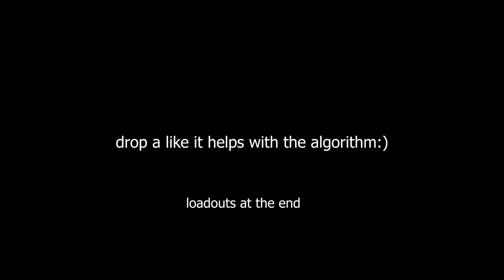🐐+ best warzone 3 loadouts for aim/movement *new*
Call of Duty Warzone 2.0 will redefine the franchise’s free-to-play experience with an all-new way to play: DMZ, which Infinity Ward gave an overview of here. Its Battle Royale mode will also get some incredible new features in addition to fan-favorite returning concepts based on community feedback. And across all game modes, expect new strategies to attain victory through retooled vehicle mechanics, aquatic combat, and more. MODERN WARFARE II CONNECTS WITH THE NEW CALL OF DUTY WARZONE 2.0 EXPERIENCE, AND WITH IT, THE EVOLUTION IN BATTLE ROYALE WITH A BRAND-NEW PLAY SPACE AND SANDBOX MODE. EXPECT A MASSIVE CALENDAR OF FREE CONTENT POST-LAUNCH FEATURING EVOLVING GAMEPLAY WITH NEW MAPS, MODES, SEASONAL EVENTS, COMMUNITY CELEBRATIONS AND MORE.